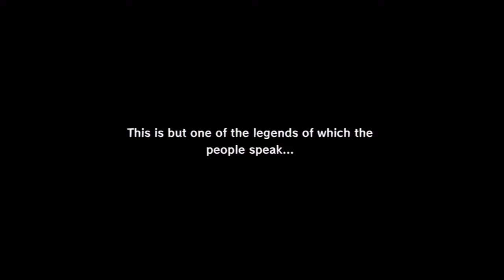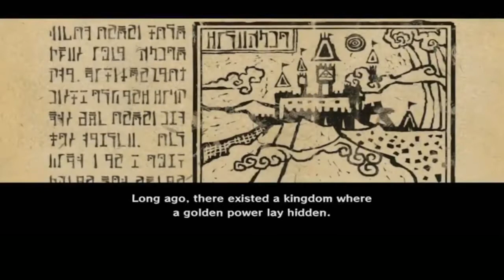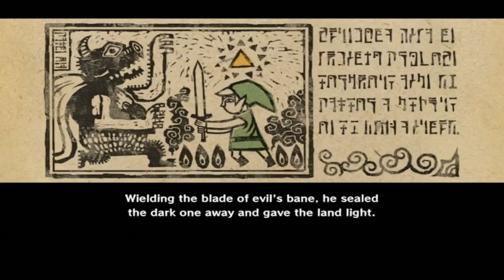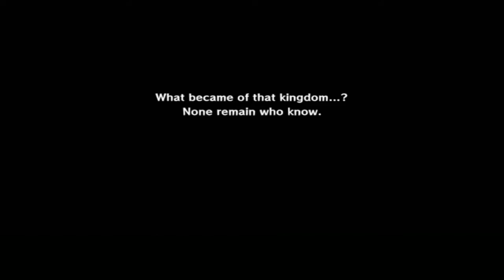Zelda The Wind Waker HD - GRANDMA'S PIRATE SANDWICHES | Walkthrough Part 1